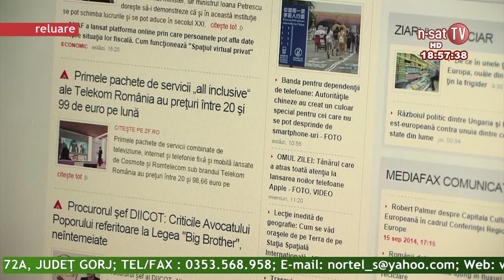Ordinea de zi 16 03 2015